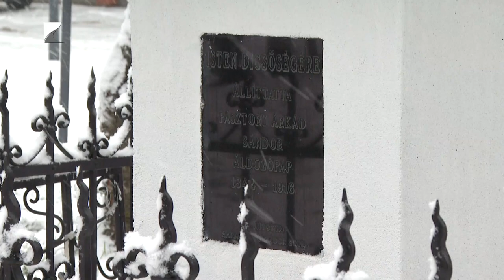Újraszentelték a megrongált keresztet Máriapócson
Újra felszentelték Máriapócson azokat az útszéli kereszteket, amelyeket egy évvel ezelőtt megrongáltak. Az egyházi eseményt Máriapócs várossá válásának 30. évfordulójára időzítették. Az ünnepségen jelen volt Latorcai Csaba területfejlesztési állatitkár, aki azt mondta: ahhoz, hogy Magyarország keresztény ország maradjon, összefogásra van szükség, ezt szimbolizálja a máriapócsi keresztek újraszentelése is.